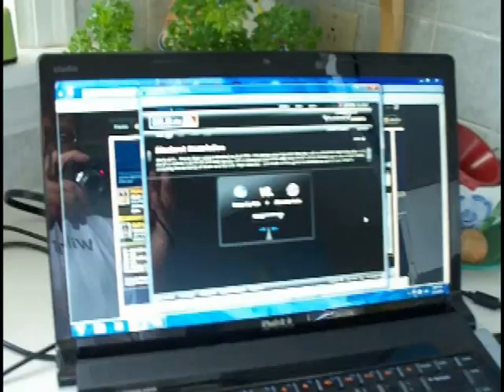Dog Weekend #9 - Is there an echo in here?